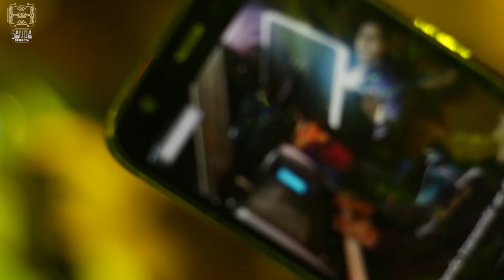SANOA ORQUESTA EN TUTAZÁ, BOYACÁ - OCTUBRE 2018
SANOA ORQUESTA "Los caciques del merengue"
Fiesta de Romeria a Nuestra Señora del Rosario
AGRADECIMIENTO ESPECIAL A:
Señor CARLOS SAÚL REYES ESTUPIÑÁN - ALCALDE MUNICIPAL.
TUTAZÁ - BOYACÁ
Producción Audiovisual: Boyacá Streaming